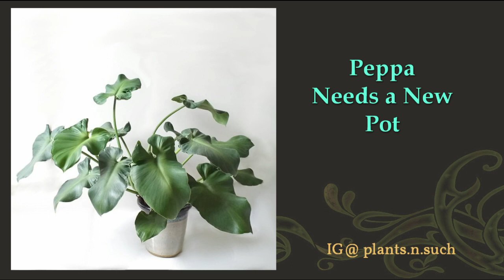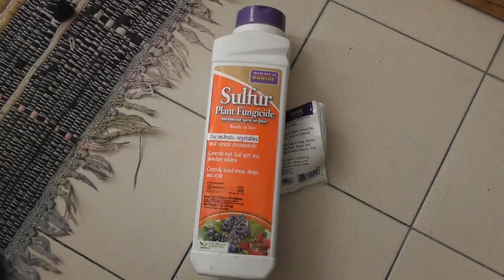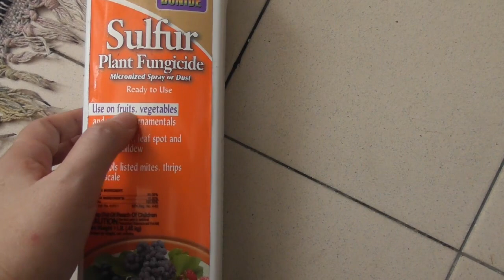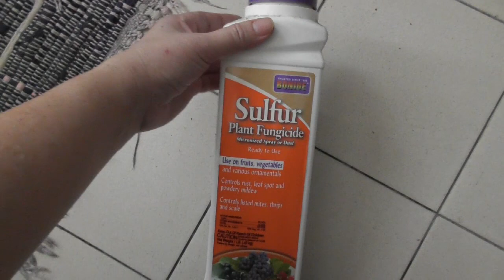Philodendron Rugosum Aberrant Form : Repot and Mysterious Brown Spots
Happy ThorsDay everyone!!
Thought I would make a short video today of me repotting my Philodendron Rugosum which I fondly call Peppa :) Also wanted to share with you guys some mysterious brown spots that appeared on the back of Peppa's leaves.